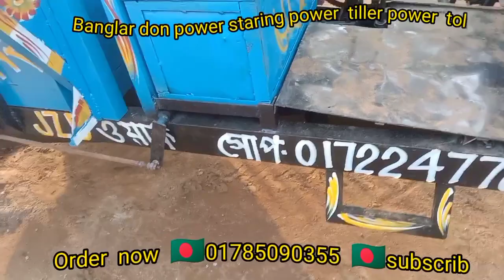Banglar don power staring power tiller power toli,Order now 🇧🇩01785090355 🇧🇩subscrib